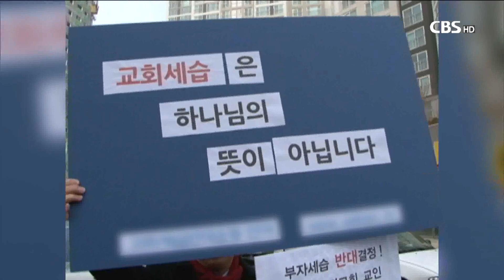[CBS 뉴스] 명성교회, 11일 당회 열어 새노래명성교회와의 합병 결정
서울 명일동에 위치한 명성교회 (원로 김삼환 목사)가 11일 당회를 열어 새노래명성교회와의 합병 안건을 결의했다.

또 오는 19일 주일에는 두 교회 합병 및 명성교회 위임목사 청빙을 위한 공동의회를 열겠다고 밝혔다. 공동의회에는 18세 이상 세례·입교인이 참석한다.

그러나 합병 대상으로 거론된 새노래명성교회(담임 김하나 목사)측은 "아직 결정난 것이 아무 것도 없다"는 입장을 전했다.

경기도 하남에 있는 새노래명성교회 김하나 목사는 3부 예배가 끝난 뒤 CBS 기자를 만나 "지금은 어떤 말도 할 수 없다. 이해해달라"고 말했다. 또 "'새노래명성교회가 합병을 거절하면 어떻게 되느냐?'"는 질문에도 "어떤 말을 해도 오해가 생길 수 있다"며 말을 아꼈다.

"새노래명성교회, 주일예배 때 합병 언급 없어"

명성교회가 새노래명성교회와 합병을 결정하고 맞은 첫 주일. 김삼환 목사의 아들인 김하나 목사는 합병과 관련한 어떠한 언급도 하지 않았다. 12일 주일은 새노래명성교회가 창립한 지 3주년이 되는 날이다.

김하나 목사는 '수를 세는 지혜'라는 제목의 주일 예배 설교를 통해 "많은 사람이 교회가 크면 클수록 좋다고 하는데 그런 생각은 버려야 한다"며 "크다고 좋은 것이 아니라 하나님 뜻대로 행하는 좋은 것"이라고 말했다. 또 "우리에게 적은 것을 주신 하나님께 감사해야 한다"며 "적은 것이, 작은 것이 때로는 힘이 있을 때가 있다"고 덧붙였다.

명성교회 김삼환 목사는 현재 선교 활동을 위해 아프리카 에티오피아에 머물고 있다.

{IMG:2}12일 명성교회는 주일 예배 말미에 김삼환 목사가 보내온 서신을 공개했다. 김삼환 목사는 서신에서 "후임 선정과 관련해 다른 생각을 가진 이들이 마음껏 활동할 수 있도록 노력해왔다"며 "후임 문제와 관련해서는 장로들은 물론 가족과도 의논하지 않았다"고 말했다. 김 목사는 이어 "중요한 시기에 교회를 비우고 에티오피아에 온 것은 장로들과 교인들을 믿어서"라고 덧붙였다.

명성교회와 새노래명성교회가 합병하고, 김하나 목사를 위임목사로 세울 경우, 두 교회를 하나로 통합하는 합병은 교단법상 불법은 아니지만 편법 '대물림' 즉 '세습'이란 비판을 피하기는 어려워 보인다.

명성교회는 교회 주보에 공지한대로 오는 19일 공동의회를 열어 새노래명성교회와 합병한 뒤 김하나 목사를 위임목사로 세울 계획이지만 김하나 목사가 두 교회의 합병을 계속해서 거부하고 있는 것으로 알려졌다.

실제로 명성교회측은 김하나 목사와 새노래명성교회 쪽의 공식적인 의사를 물어보지 않고 합병 절차를 진행하고 있는 것으로 알려졌다. 일반적으로 두 교회가 합병을 원할 경우, 대상 교회 쪽에 의견을 확인한 후 합병 논의와 절차를 이어 가지만 이번 경우엔 그렇지 않은 것으로 알려졌다.

개혁연대, "김하나 목사가 세습 거절 의견 표명해야"

교회개혁실천연대(공동대표 박득훈, 방인성, 백종국, 윤경아. 이하 개혁연대)는 최근 두 교회의 합병 소식이 알려지자, 곧바로 질의서를 공개하고 답변을 요구했다.

개혁연대는 우선 명성교회 청빙위원회에 "김하나 목사를 후임으로 청빙하려는 것이 사실이냐"고 질의한 뒤 "김하나 목사를 후임으로 선정한 근거와 이유는 무엇이며, 청빙 기준과 절차를 공개해달라"고 요구했다.

개혁연대는 이어 "이번 청빙에서 김하나 목사의 의지가 제일 중요하다"며 "김하나 목사가 세습하지 않겠다는 소신을 분명하게 밝혀달라"고 질의했다.

이에 따라 새노래명성교회 김하나 목사가 합병을 원하지 않는 상황에서 명성교회가 어떤 결정을 내릴지 주목된다.